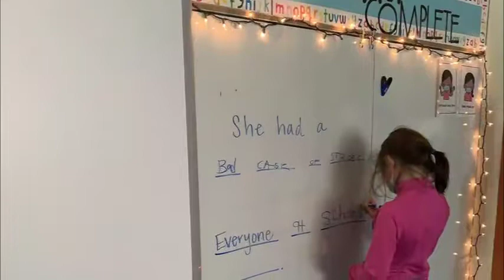Excellence in Education: Casey Crawford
An Oakland County educator known for her positive attitude and spreading positivity to her students has been honored with an Excellence in Education award from the Michigan Lottery.

The award winner, Casey Crawford, is a K-5 Autism Spectrum Disorder teacher at Barnard Elementary, which is part of the Troy School District.